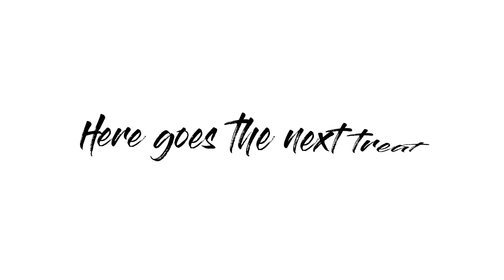Her majesty the queen Azhi Jetsun Pema fashion and style ( part 3)